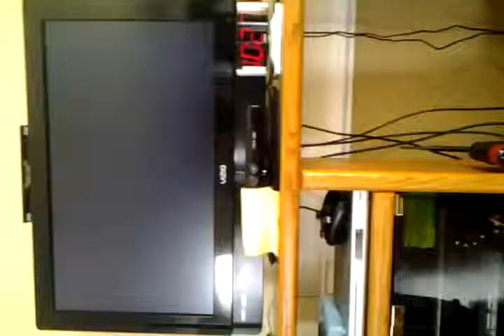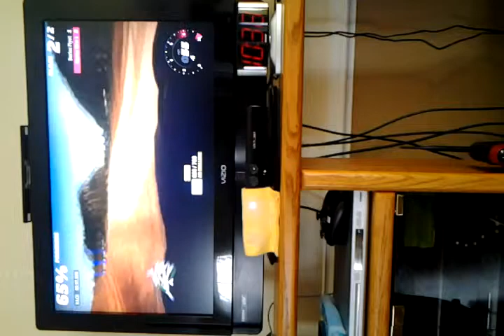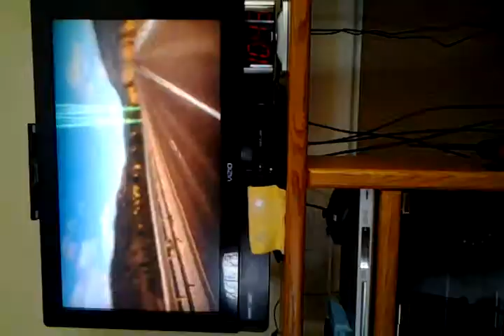Forza Horizon Finale Remake Part 2: Blue vs. Red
Last remake of the Horizon.